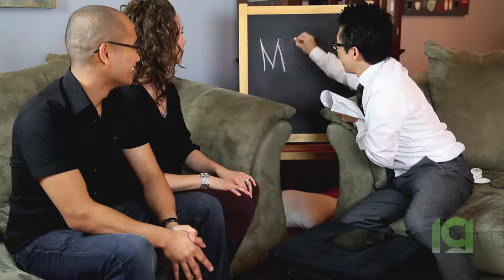Mabuhay Montreal TV Episode 008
Mabuhay TV delves into the every day life of Filipino Montrealers, exploring such topics as Filipino youth, Filipino-owned businesses, love and marriage issues, and retirement planning

Mabuhay Montreal TV est votre répertoire pour les sujets qui touchent la communauté  philippine de Montréal. L'émission explore des thèmes variés à travers un format magazine, incluant des entrevues et reportages.